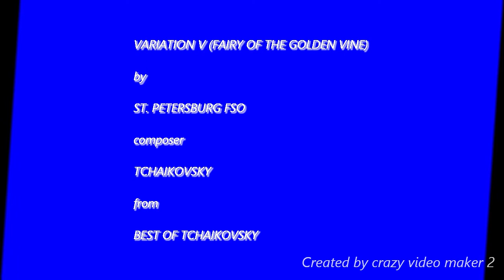Variation V Fairy Of The Golden Vine